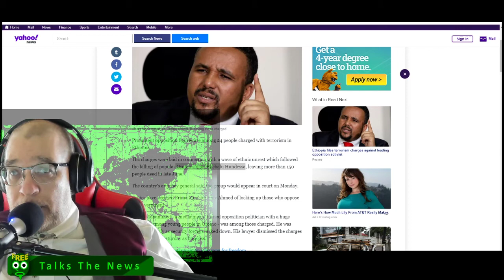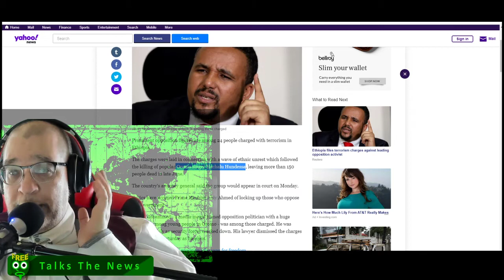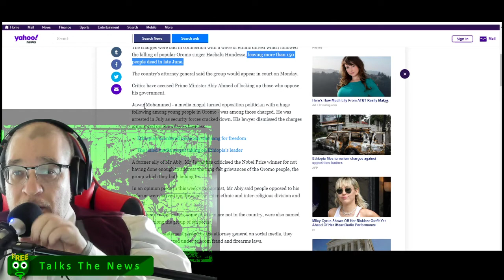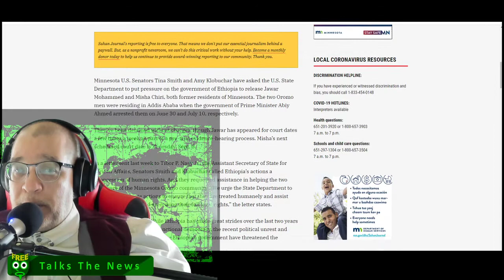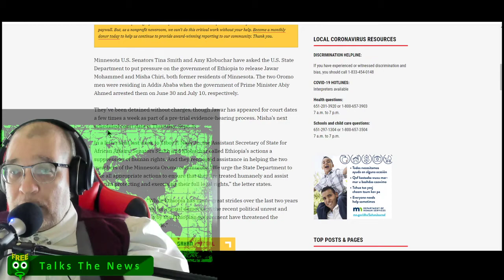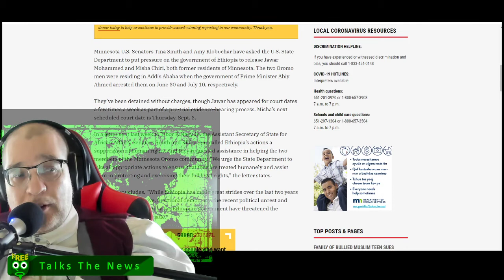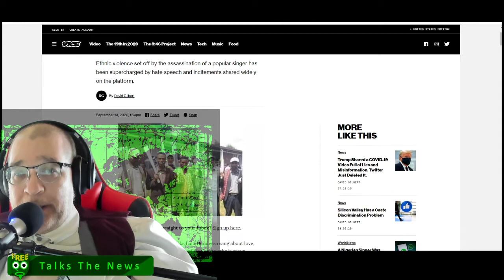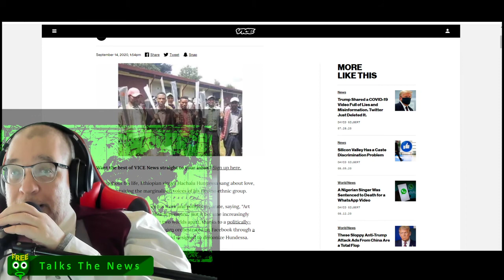Ethiopia Charges Oromo Ethnic Leader After Murder of Hachalu Hundessa Triggers Ethnic Violence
Freeqo Talks about the recent arrest of Oromo ethnic leader, Jawar Mohammed, by the Ethiopian government.  He analyses the geopolitical circumstance of Ethiopia and how the existence of "majorityism" across multiple ethnic lines dispels the myth of the subhumanizing term "whiteness."